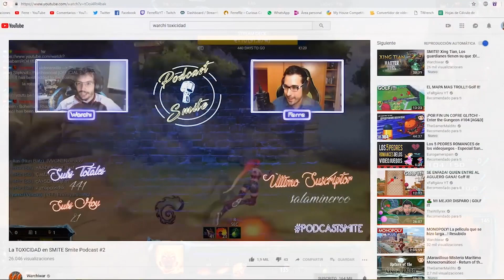HIREZ TIENE QUE ESPABILAR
Smite se muere? No, no se muere y vamos a hablar de ello y de las pérdida reciente de jugadores, motivos y causas de esto. Necesitamos que hirez haga un parche potente para la mid season de este año. Espero tu comentario y like!!!
Código FERRE en la Epicstore para apoyar el canal!!!
Directos en Twitch de 15:00 CEST o algunas semanas 19:00 CEST (Hora de España)